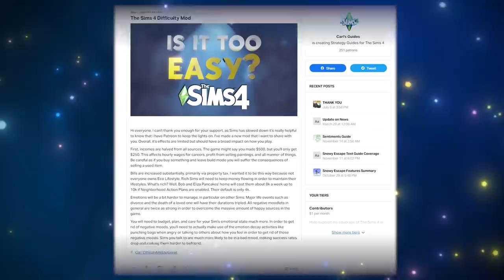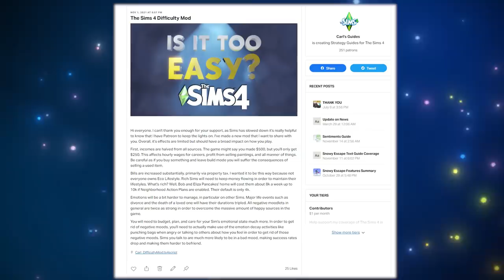It is too Easy: A New Attempt to Fix The Sims 4's Difficulty.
The Sims 4 is far too easy, so I've started an attempt to mod the game's difficulty. This is just the beginning of what I hope will be a useful mod, but I can use your help.